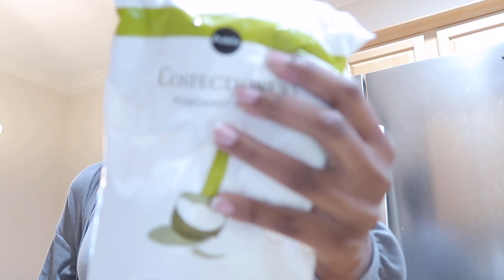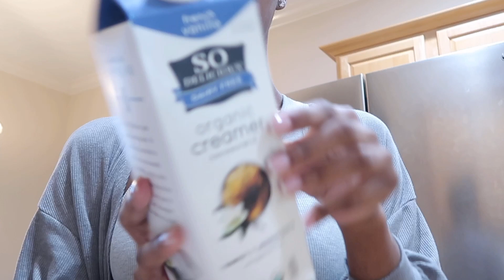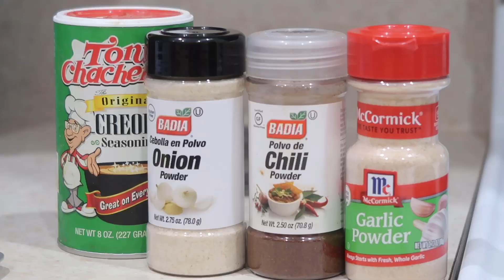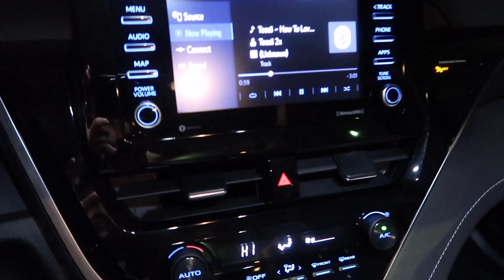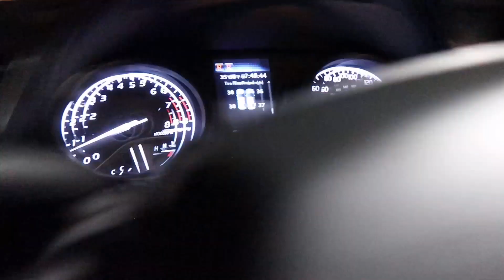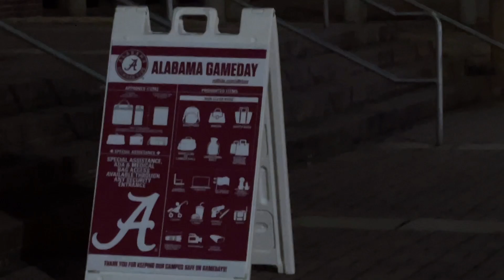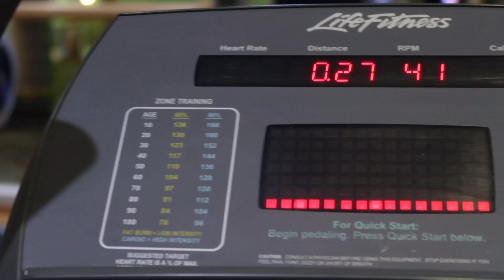VLOG: TAKING IG PICS + COLLEGE BASKETBALL GAME + HANGING W/ FRIENDS + WORKING OUT | SHUN COOK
Lashes by @thelookbrandbydb ON IG

ITEMS YOU MAY HAVE SEEN IN THIS VIDEO:
Grey muscle hoodie
Camo pants
Silver heels
Silver cross body purse: sold out
Army green jacket
Oversized teddy coat
Brown jumpsuit

FAQ:
Age: 21
Camera used: canon g7x
Location: Alabama
SD card transfer

L I N K S & C O D E S:
Shein: SHUNCOOK15
Dossier Fragrance Code:
CODE: SHUNCOOK
Femme Shapewear : Code: SHUN
Gold Necklaces:
Raspberry leaf tea
Blender for smoothies

Shun Cook
810 watterson curve #644

WANT TO LOSE WEIGHT & OR CLEAR YOUR SKIN?